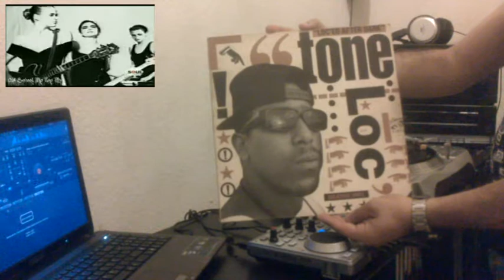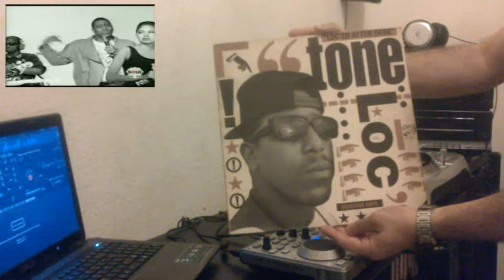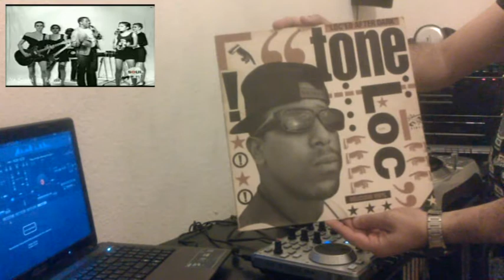Recordando con DjGuAnChE - Wild Thing - Tone Loc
Wild Thing - Tone Loc - Tema extraído del Lp "Loc'ed After Dark" - 1989